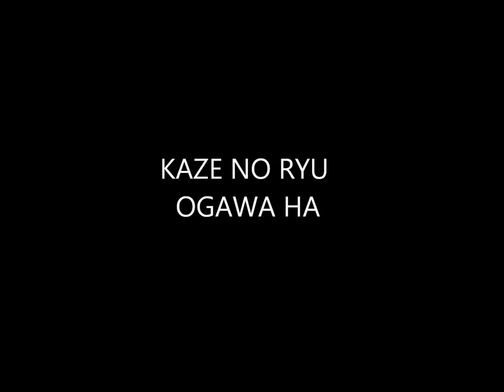Ogawa Ryu - Historical moments Serie - Shidoshi Jordan Augusto - L